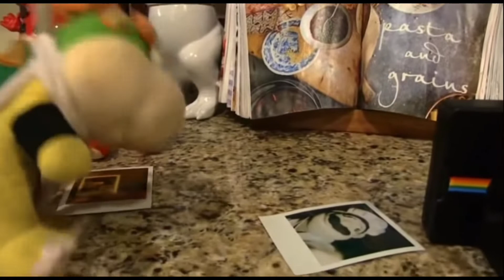Josiah Jocson - BUBBA-TOONS! - Episode 8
Special thanks to @ashimoto for the voiceover on one of the skits!